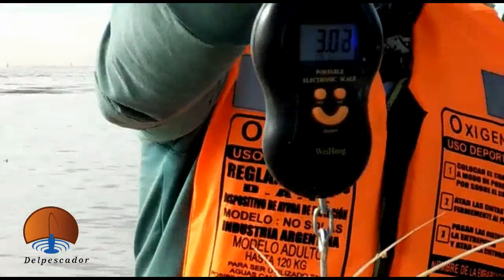DELPESCADORTV393. PEJERREYES EN CHIS CHIS Y EN PARQUE DE LOS NIÑOS. VARIADA EN SAN ISIDRO